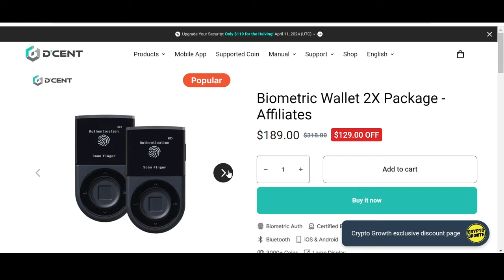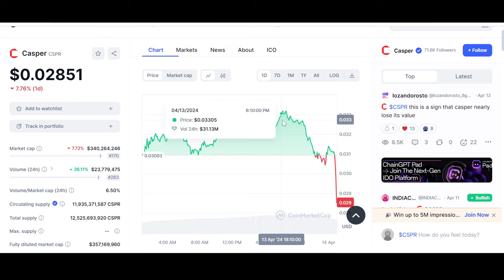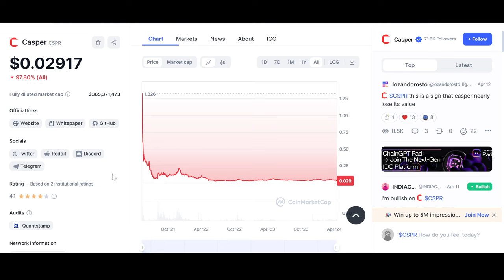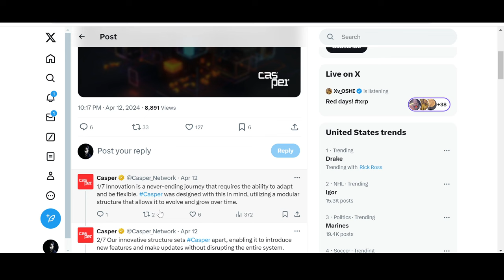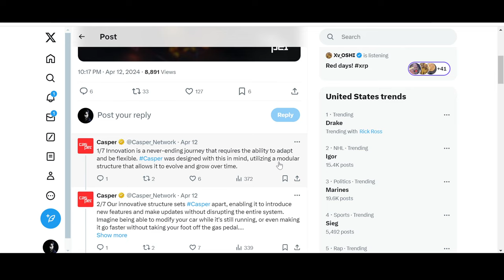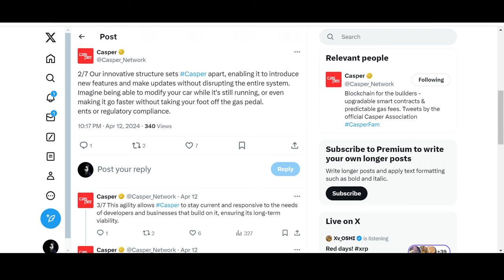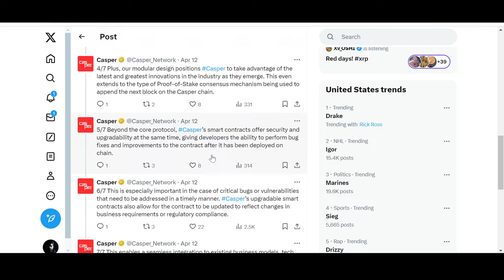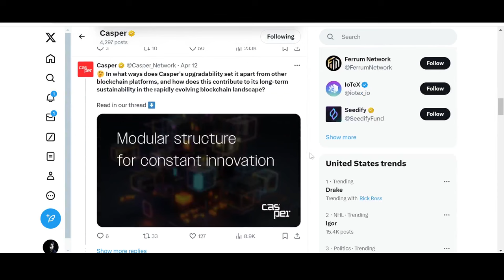🚨 CASPER LABS: NEVERENDING INNOVATION???🚨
Casper Labs is a layer 1 blockchain which is optimised for enterprise and businesses with which is upgradeable that gives it an edge over its competitors such as  ethereum, solana, cardano amongst others. CSPR Coin has great partnerships with the likes of IBM, Hyperledger, Amazon Web Services amongst others. It is indeed a project to look forward to as CSPR CASPER may well be best optimised for ISO 20022 as well. $CSPR is the Utility token of Casper CSPR.

About the Channel:

Welcome to Crypto-Growth. A Crypto Channel where hand-picked Utility Coins, namely, $XDC $XRP $XLM $WTK $LCX $DAG $HBAR $SHX $QNT $ALGO $IOTA $NXRA $GBEX $TAO $VELO $MNW $CSPR and their Eco-system will be discussed. From latest news and updates to coin analysis, price predictions, reviews and comparisons. If you are interested in any of that stuff. CRYPTOGROWTH is the place to be. UTILITY CRYPTO; TAKING OVER!

GET ATTRACTIVE DISCOUNTS ON D'CENT PRODUCTS BY USING CRYPTO GROWTH LINKS !